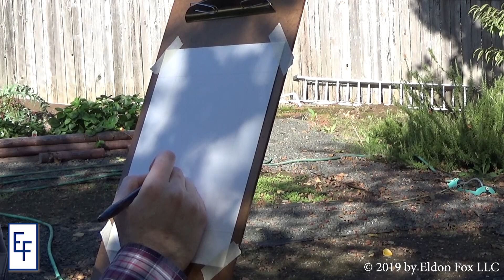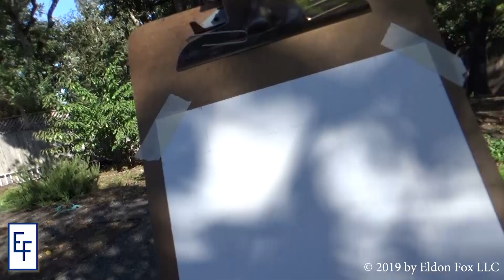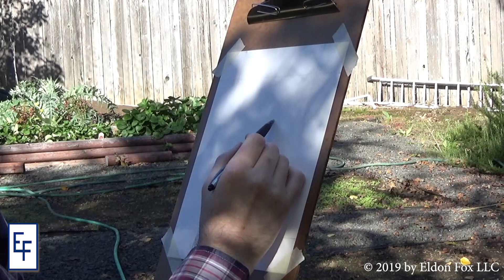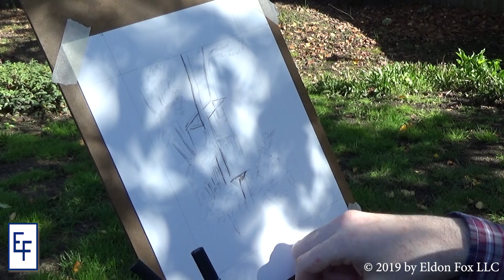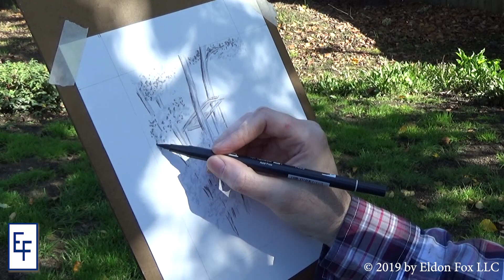A Purrrfect Day in the Garden! - Day 5, Inktober 2019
Day 5 was a Purrrfect day, spent in the garden.  We receive a visit from our newest neighbor "Rusty" the Tabby.  The lighting was a bit of a challenge but rest assured it gets better as we progress.  We cover how to sketch from life and the challenges of working with ink.  Grab a nice warm beverage, put your feet up, and relax! :)